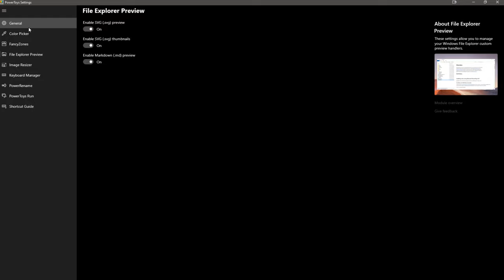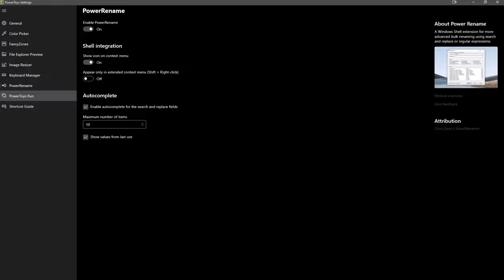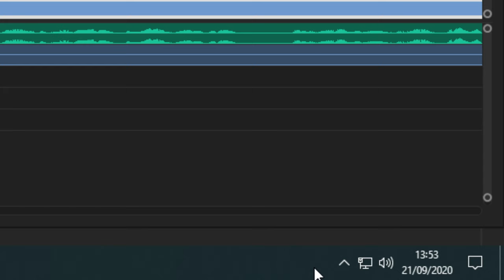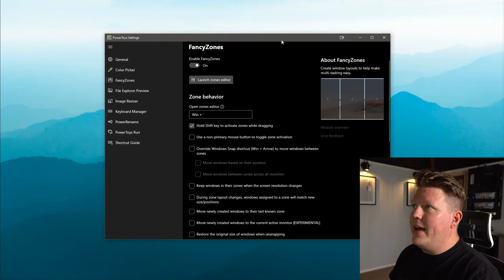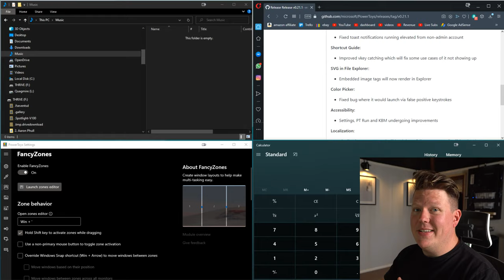Easily Split Superwide Screen For FREE!!!! - Microsoft Power Toys!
🛒 FEATURED PRODUCT - 49 inch electriq

GEAR USED TO MAKE THIS VIDEO

🛒 Atem Mini Pro (Paid Link)

🛒 Sigma 16mm 1.4 (Paid Link)

🛒 AndyCine A6 Plus (Paid Link)

🛒 Manfrotto Befree Advanced Tripod (Paid Link)